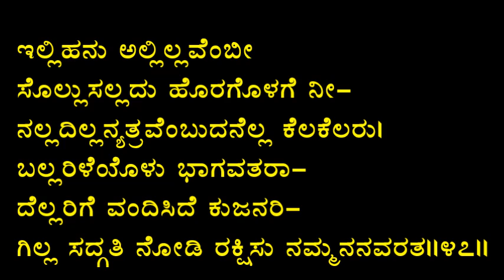ಶ್ರೀಹರಿಭಕ್ತಿಸಾರ ಪದ್ಯ 47 Haribhaktisara HBS047